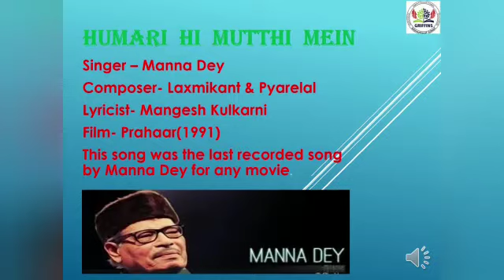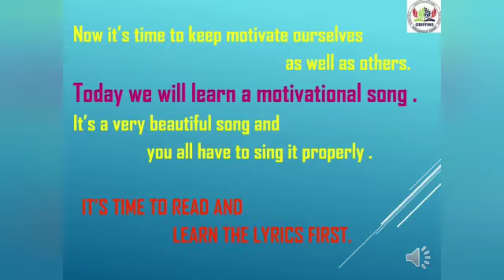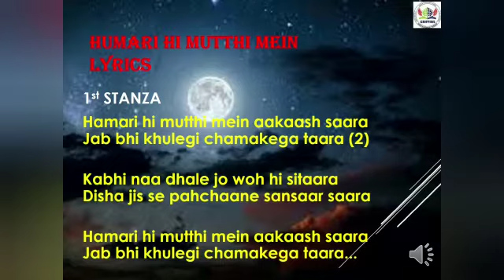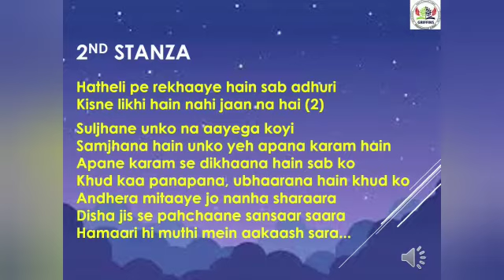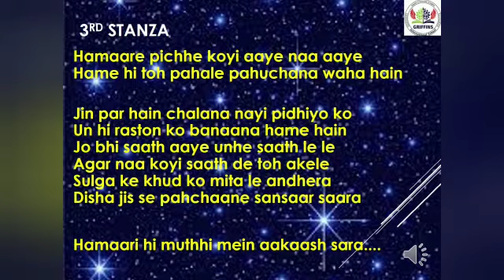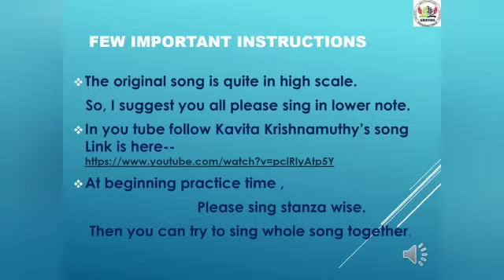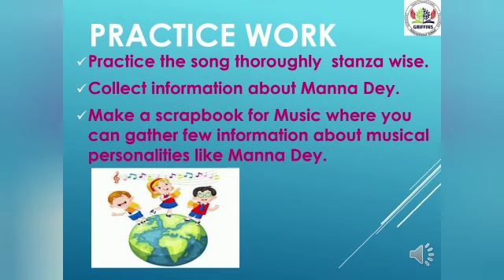HUMARI MUTTHI VOCAL